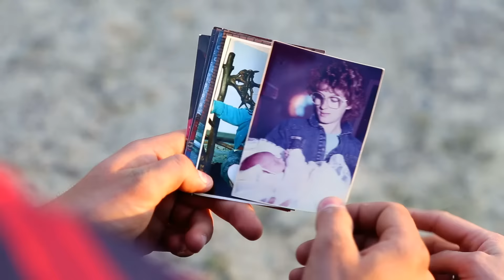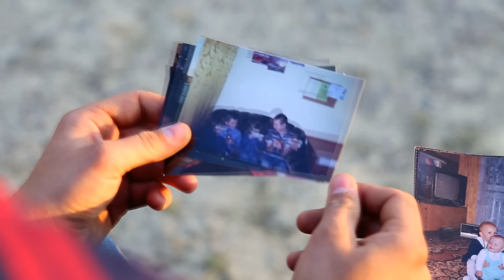PODZIĘKOWANIA DAWID & MARTA by DELTAPIX kamerzysta lublin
DELTAPIX
WIDEOFILMOWANIE HD - FOTOGRAFIA kamerzysta zamość, lublin wideofilmowanie

kamerzysta zamość, wideofilmowanie zamość, kamerzysta lublin, kamerzysta chełm, wideofilmowanie chełm, deltapix zamość, zamość, zamosc kamerzysta, kamerzysta zamosc